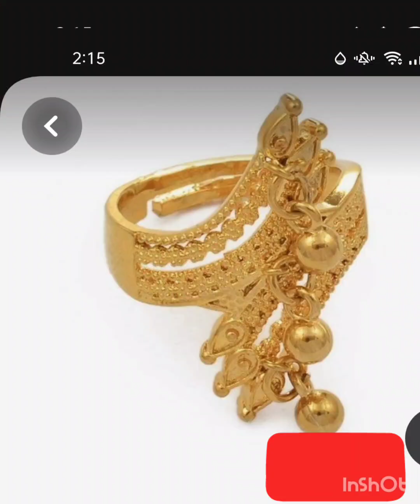Dubai k Gold necklace/trending/Design